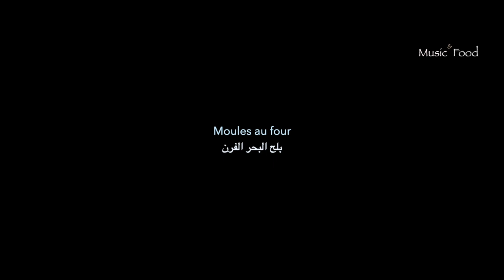MUSIC & FOOD ''Moules, Au Four et Sautées'' 🁢 , اثنين من وصفات بلح البحر في الفرن و المقلية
● Dans cette Video Vous découvrirez Deux Recettes des Moules Délicieux une Recette au Four et l autre Sautées et ainsi comment vous les nettoyer bien !

Bonne Appétit  😉

► Recording Mixing & Mastering by ROXY RECORDS- Marrakech
► Production by ROXY SOUND “ Music Production “
    MARRAKECH - MOROCCO 2020 / 2021

Vos commentaires sont mon oxygène, alors prenez une seconde et dites bonjour ;-)

Your comments are my oxygen, so please take a second and say hi ;-)